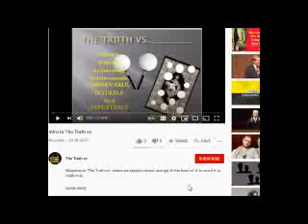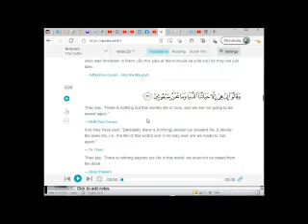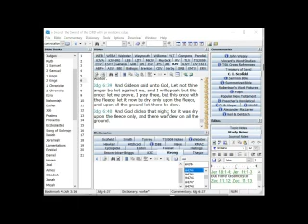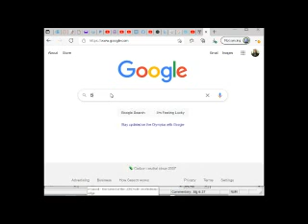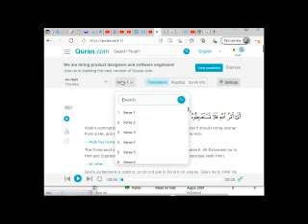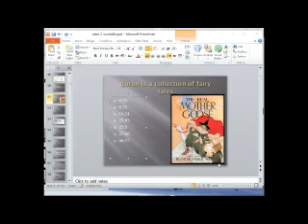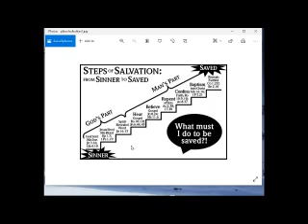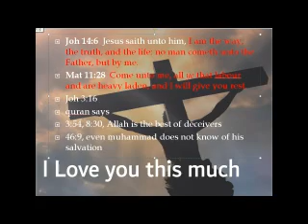fairy tales in the quran (TTV)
To skip intro, go to 1:04

Welcome to "The Truth vs", where we explore claims, and get to the heart of it, to see if it is really true.  Put on your “steel toed boots”, sometimes, these videos are not “politically correct”

Clansmen (other Arabs) of muhammad's time, called muhammad the "ear", because a lot of what he heard, ended up in the quran.  Then the clansmen started to call the quran fairy tales, and folklore of old.

A side note about the format:  It is not about how I look, but the content.  Especially muslims, will complain that the scripture was not shown on the screen, so instead of showing who I am, I rather show scripture to prove what I am saying is true.  Nothing to hide.